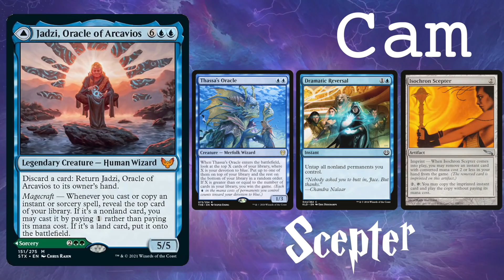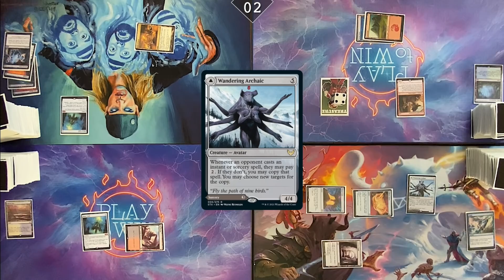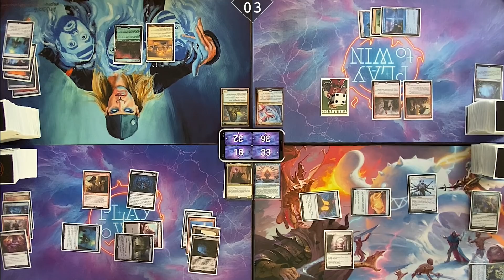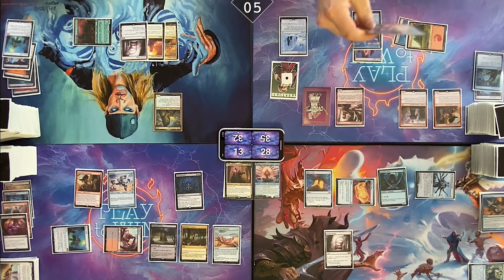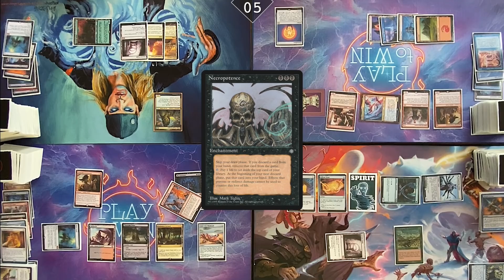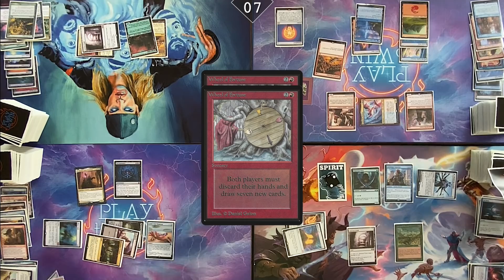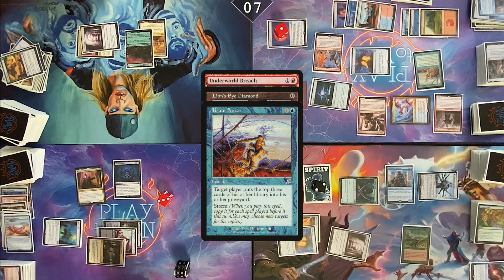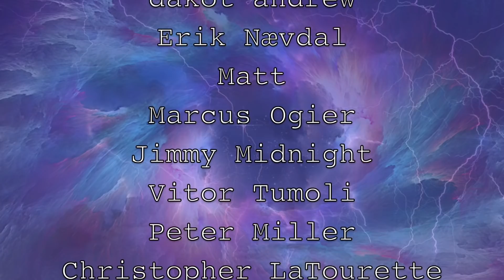GAME 3 - WHO'S THE BEST STRIXHAVEN COMMANDER IN cEDH? - DINA vs EXTUS vs GALAZETH vs JADZI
Strixhaven is here and we're back for game 3!